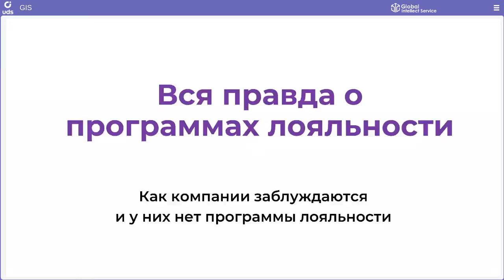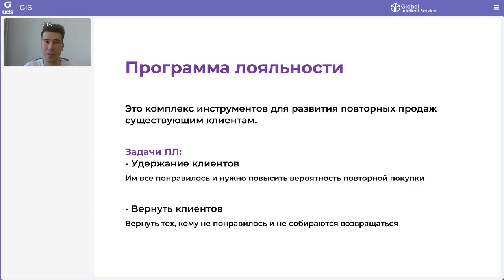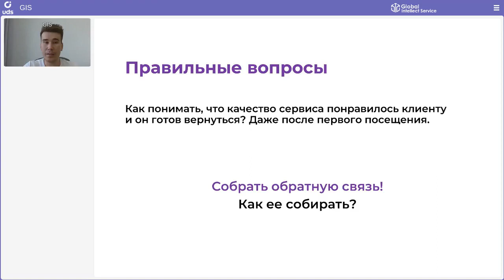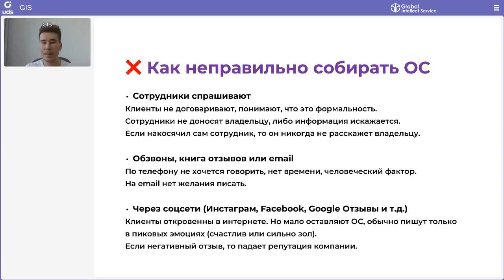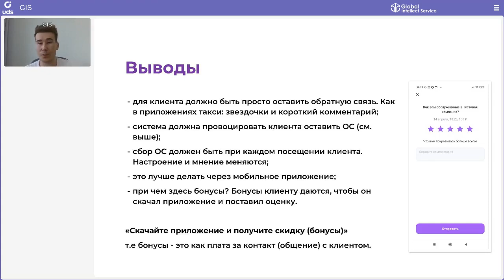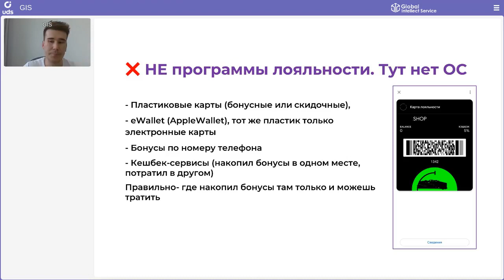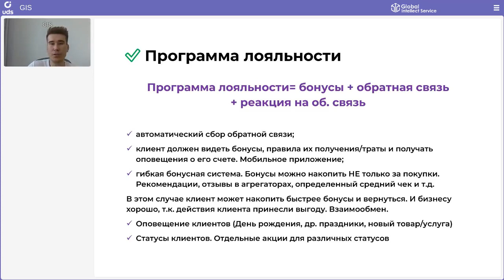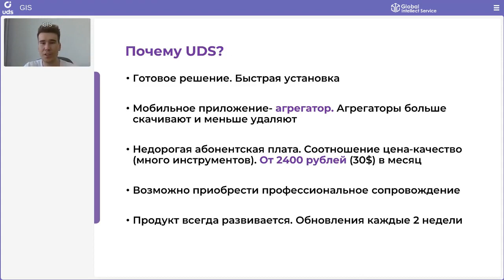💻 ВЕБИНАР | Вся правда о программах лояльности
Как компании заблуждаются, не применяя программы лояльности?

Всей правдой о программах лояльности, привлечении и удержании клиентов рассказал Директор по развитию продукта UDS 👤Айрат Измайлов.